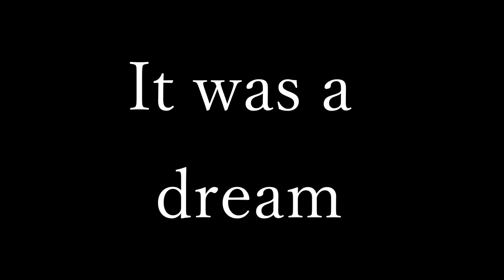Roblox Random Edit - Clear Skies Over Milwaukee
uhhh